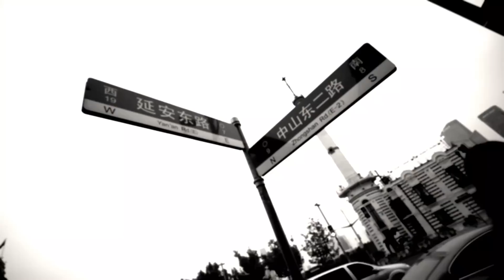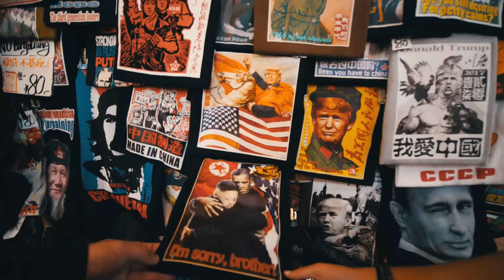Shanghai Black Market Haul!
Today, Where's Poppy and I explore Shanghai as we dive deep into the AP Plaza Counterfeit Market in Shanghai! We bargain for goodies such as Nike, BAPE, Supreme, Kimonos and other accessories. This one's pretty wild! Come along!